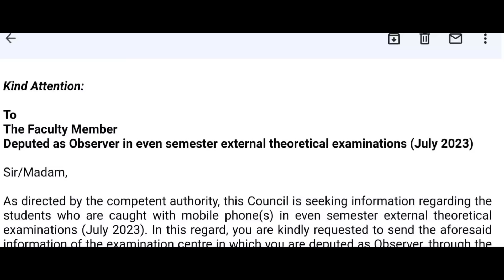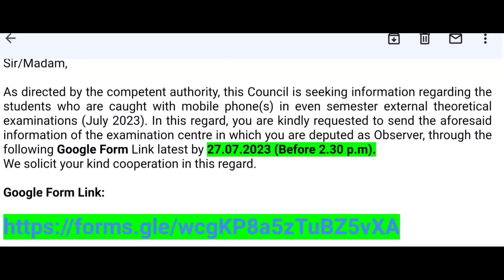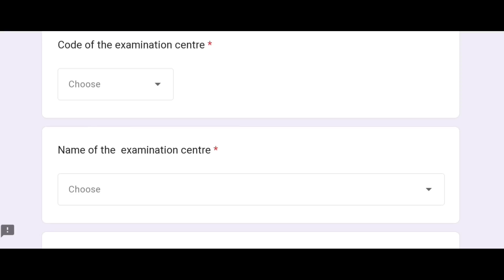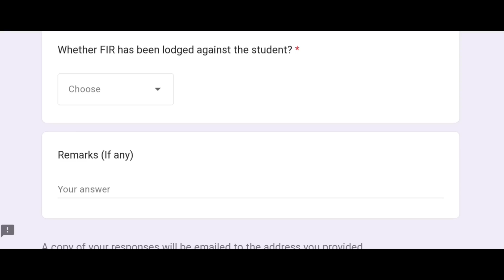সেমিস্টারের মাঝেই স্টেট কাউন্সিলের তরফ থেকে সমস্ত ডিপ্লোমা কলেজ গুলোকে করা হলো নতুন মেইল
Wbscte students caught in semester exam
Wbscte FIR Report
Wbscte students information
Wbscte Diploma 2nd 4th 6th sem